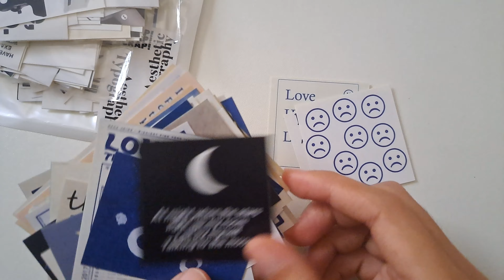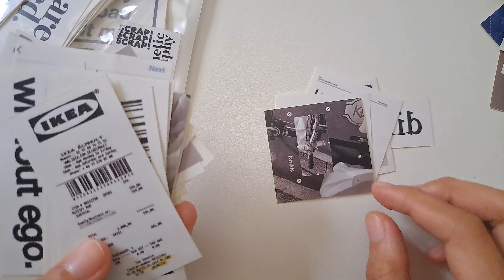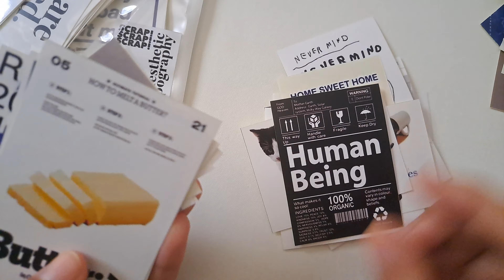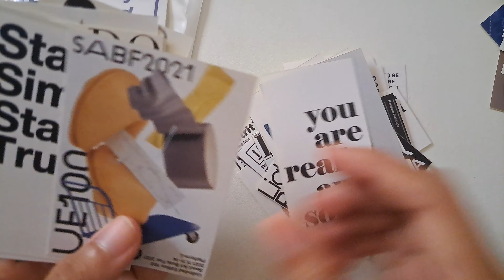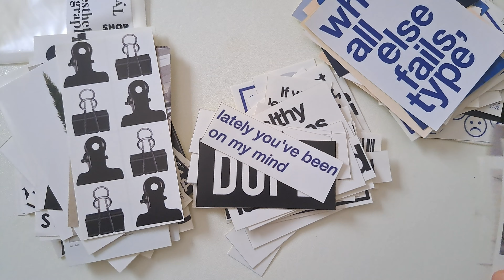Unboxing Journaling Sticker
Sticker by @shopwithafina (shopee)